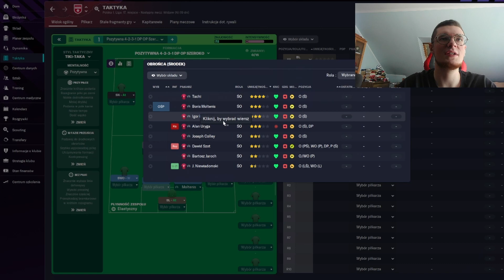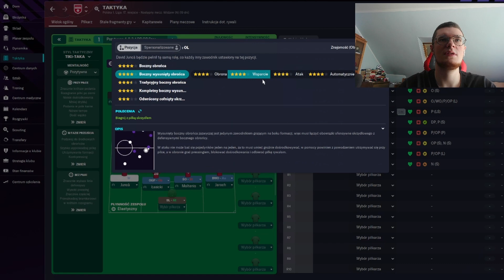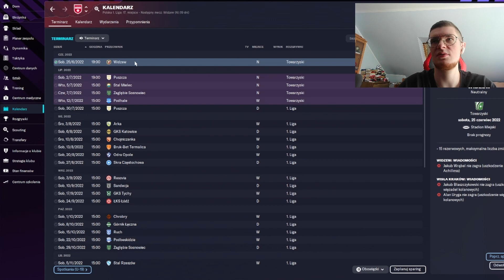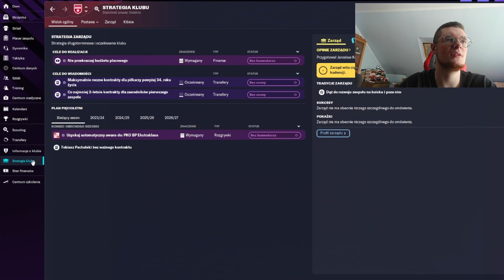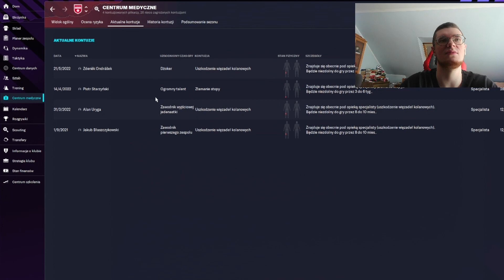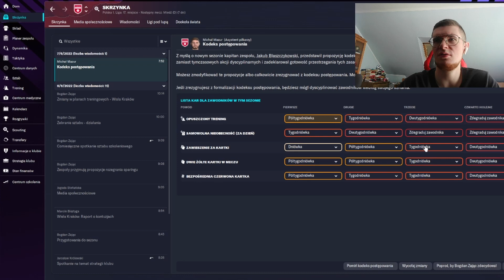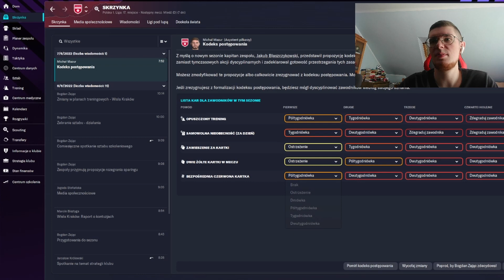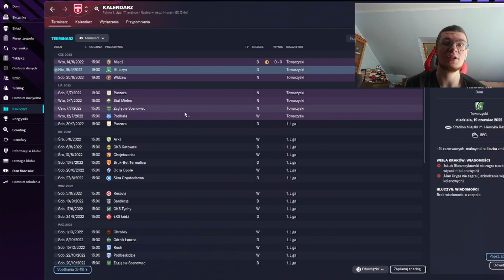FOOTBALL MANAGER 2023 ● ODBUDOWA WIELKIEJ WISŁY KRAKÓW #1